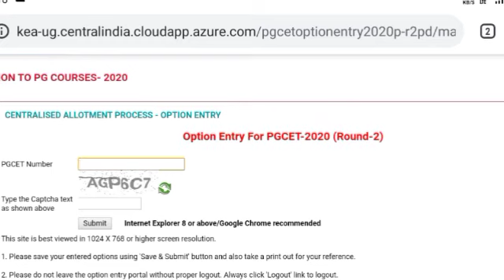PGCET 2021 UPDATE : SECOND ROUND OPTION ENTRY LINK OUT || PGCET TODAY UPDATE 2021